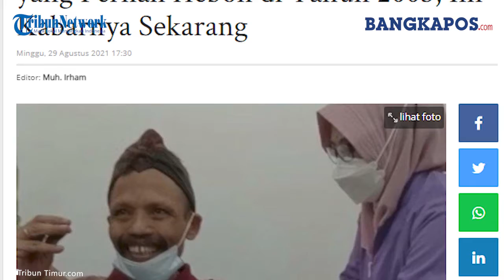Manusia Kanibal yang Pernah Heboh di Tahun 2003, Ini Kabarnya Sekarang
BANGKAPOS.COM - Sosok Sumanto pernah trending di tahun 2003 lalu. Hal ini karena aksinya melakukan kanibalisme demi mendapatkan ilmu hitam.
Karena aksinya ini, Sumanto kemudian dihukum dengan hukuman penjara selama 5 tahun.
Namun pada tahun 2006, Sumanto menjalani rehabilitasi mental.
Lama tak terdengar kabarnya, Sumanto kembali menjadi buah bibir.